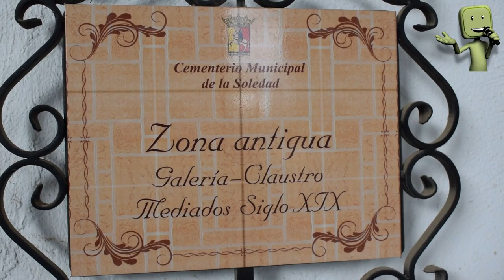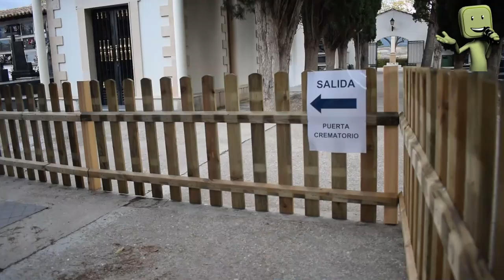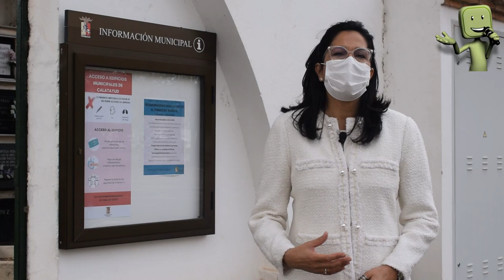RECOMENDACIÓNES PARA VISITAR EL CEMENTERIO DE CALATAYUD EN TODOS LOS SANTOS - NOVIEMBRE 2020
Entrevista a Ana Isabel García, concejal delegada de cementerio del Ayuntamiento de Calatayud con motivo de las recomendaciones del Cementerio Municipal "La Soledad" en la Festividad de Todos los Santos.

SUBSCRIBETE